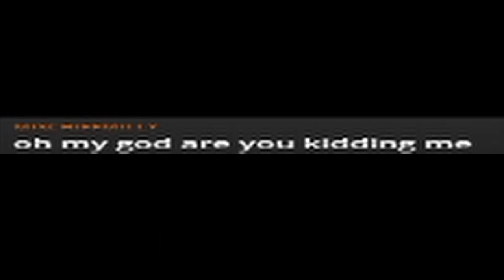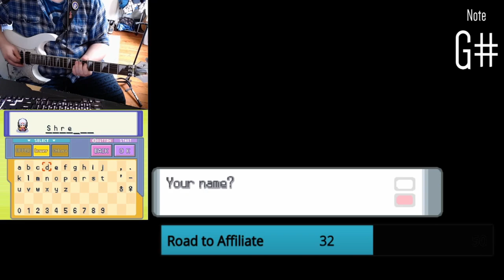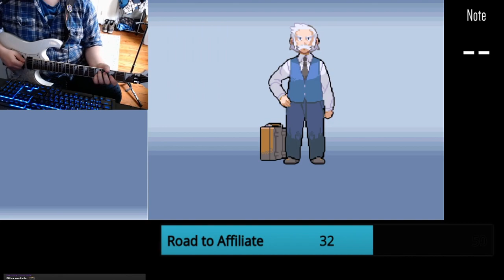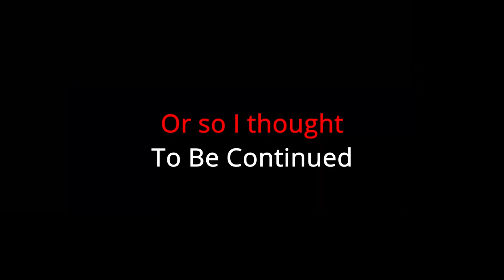I Played Pokemon Diamond (DS) on Guitar!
Hey guys!

I know I've gone AWOL for a bit here but it was cuz I was cooking something good!
Here's part one of my cover (lol) of Pokemon Diamond. Also featuring a webcam! Wow, look at that flannel!
I streamed this on Twitch, if that interests you at all, give me a follow on there so you won't miss my next stream! Links below~

As always, have a good one! Peace!

Any kind of support is greatly appreciated!